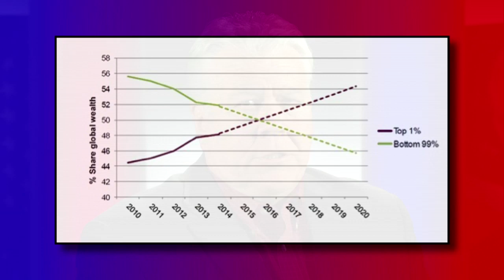End The Fed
When will the next economic calamity hit?  In this video Ron Paul, whose record on the economy shames that of the monetary authorities, says it won’t be long.   “It’s going to come suddenly.  I think the foundation is completely gone,” says Paul. “I think I’d be surprised if it goes five more years.”

Charles Goyette compares Ron Paul’s record on the last economic meltdown with that of the monetary authorities in this video for EMPIRE OF LIES: The Ron Paul Documentary project.

This documentary is about Liberty’s Champion Ron Paul and his battle with the Warfare State, the Fed and its Cronies, Printing Press Money & the Lapdog Press.